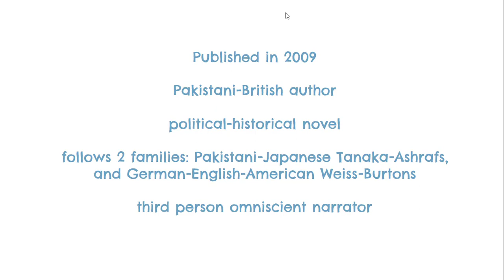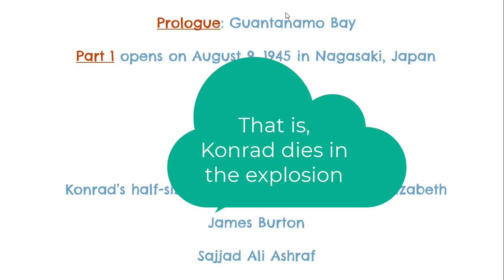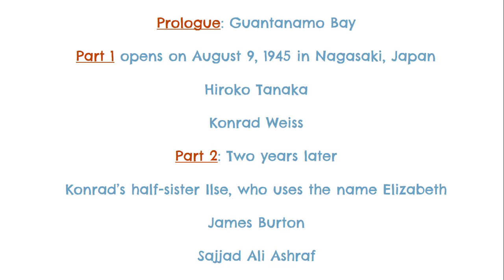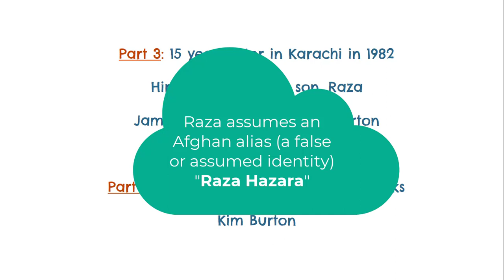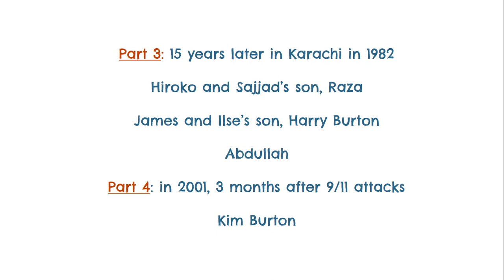Burnt Shadows in Hindi| Kamila Shamsie | Full Summary and Explanation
Edit: Please note that Part 3 takes place about 35 years later, and not 15 years, as mentioned mistakenly in the video. My apologies for the mistake.